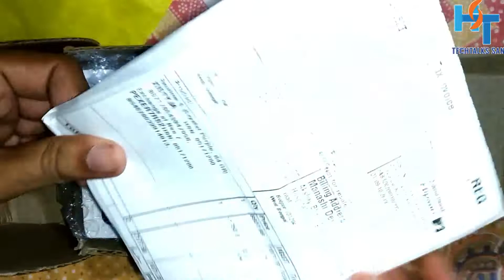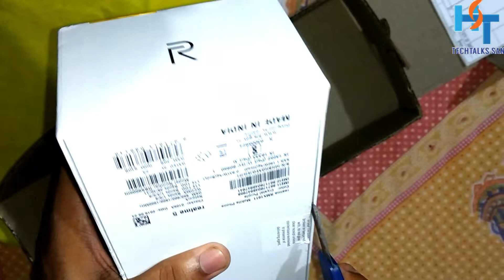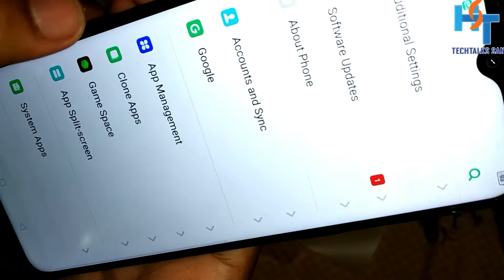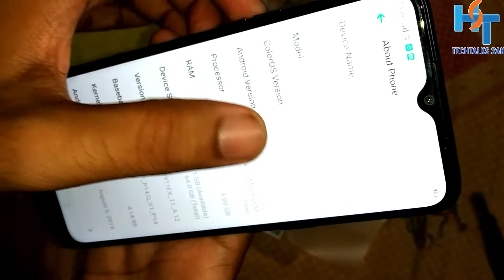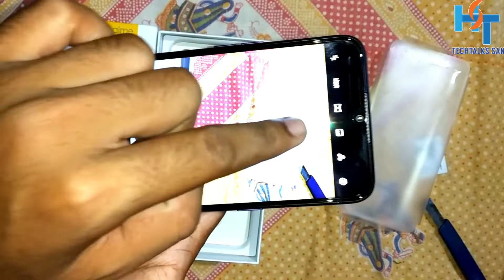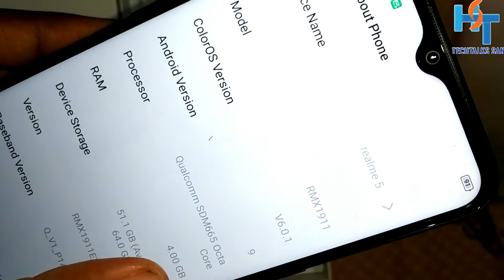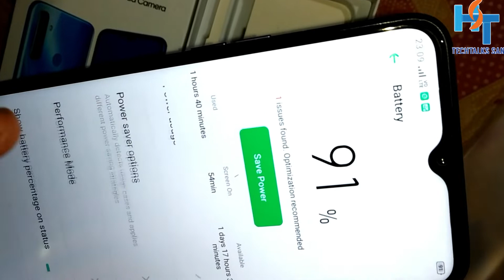Realme 5 Unboxing & First Look - Best Value for Money ?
Screen Type LCD
Brand Qualcomm
Processor Speed 2GHz
Processor Qualcomm Snapdragon 665
Processor Type Octa-Core
RAM 4GB
Graphics Adreno 610
Architecture 64-bit
Camera   9 / 10
Rear Camera Resolution 16MP
Four Rear Camera Yes, 8 + 2 + 2 MP
Front Camera Resolution 16MP
Camera Details
Zoom Yes, Digital Zoom
General Specifications
Operating System Android
OS Version Android 9.0 (Pie)
Custom UI ColorOS
USB Connector Type USB Type C
Features GPS, Fingerprint Scanner
Sensors Accelerometer, Proximity Sensor, Ambient Light
Connectivity WiFi, 4G LTE (India Compatible), VoLTE (Works with Jio), 2G, Bluetooth, 3G
Headphone Jack Type 3.5mm
Weight 198 grams
Width 75.6mm
Thickness 9.3mm
Maximum Card Slot Capacity 256GB
OTG Support Yes
Communication
Available
Battery Type Lithium-ion (Li-ion)

Hi friends I'm SANTANU .Welcome to my channel .This channel is a Technical Channel like Android Tricks , Online earning tricks, Basic knowledge of Computer , Internet or others technical part ,Update information of governmental jobs & online marketing offer like Flipkart & Amazon and unboxing & review of the technical parts .